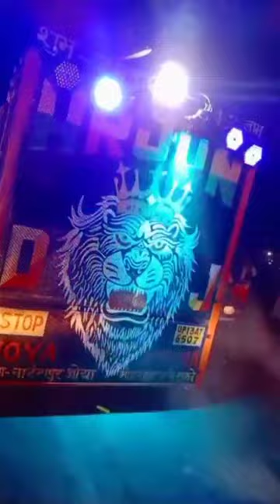tip tip mini short video#youtubeshorts